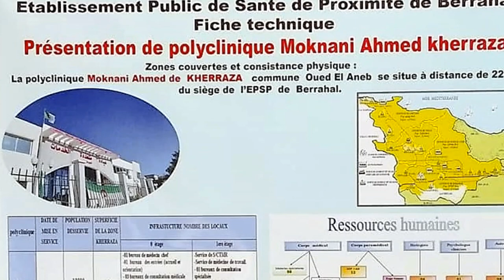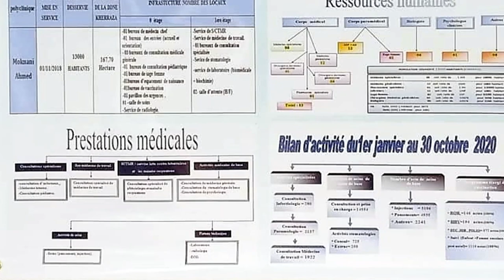💪😍مصحة جديدة بعنابة 💪😍NEW KHERRAZA POLYCLINIC💪😍